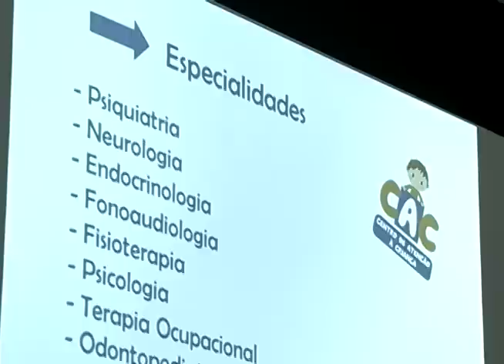Medidas de prevenção para redução da mortalidade infantil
Uma delegação do ministério da saúde da armênia, que está no Brasil para conhecer as ações adotadas para redução da mortalidade infantil, esteve em Jundiaí nesta quarta-feira. O que atraiu o governo estrangeiro foram as medidas de prevenção desenvolvidas aqui.